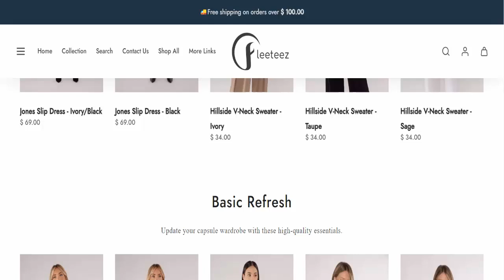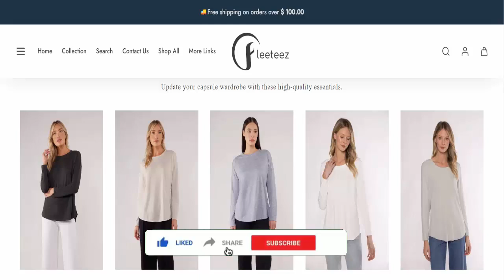Fleeteez Reviews (Sept 2024) - Is Fleeteez.Com A Scam Or Legit Site? Find Out! | Product Review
Do you want to know about Fleeteez Reviews? Watch this video till end because in this video you will get to know about the legitimacy of the website. Friends, this is not our website. In case, If you have experienced any fraud over this website then watch this unbiased review video till the end, We will share the way to get your money back.

Product Review